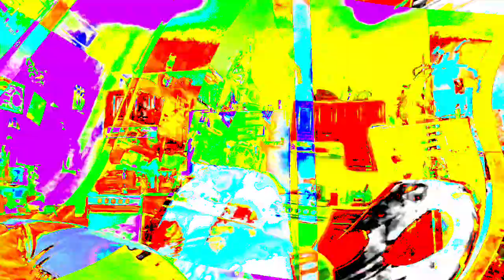[EPILEPSY WARNING] Movie 24 01 12 06h13m17s